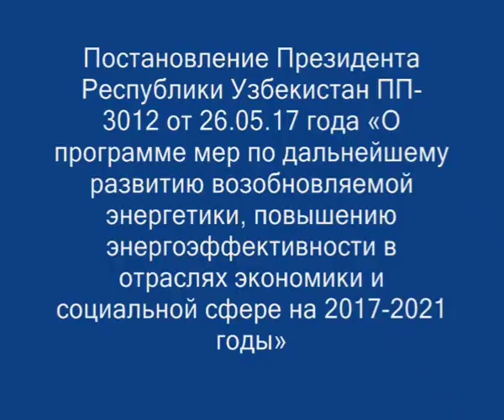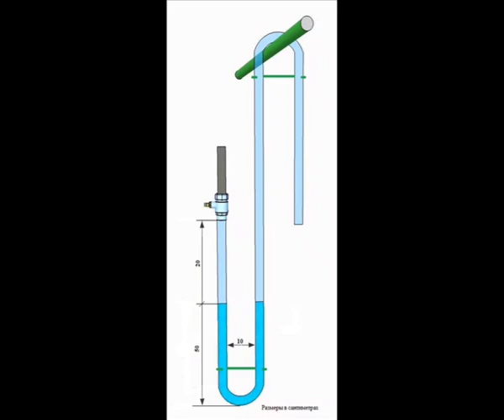Биогаз из Канализации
Биогаз видео

0:45 биогаз